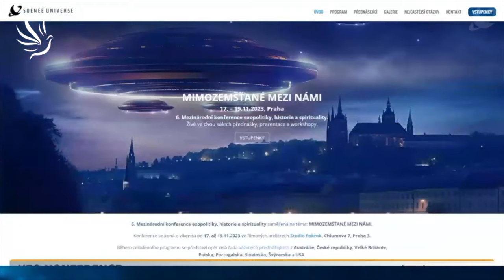Pozvánka na přednášku Alžběty Šorfové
Zveme Vás na přednášku Alžběty Šorfové,
která proběhne dne 19.11. ve 13:00 na 6. Mezinárodní konferenci exopolitiky, historie a spirituality zaměřenou na téma: MIMOZEMŠŤANÉ MEZI NÁMI.

Konference se koná o víkendu 17. až 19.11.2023 ve filmových ateliérech Studio Pokrok, Chlumova 7, Praha 3.

Slevu 200 Kč pro diváky Cest k sobě získáte po zadání slevového kódu: „CESTYKSOBE“
(Nevztahuje se na online vstupenku)

🕊💙 Moc děkujeme 💙🕊